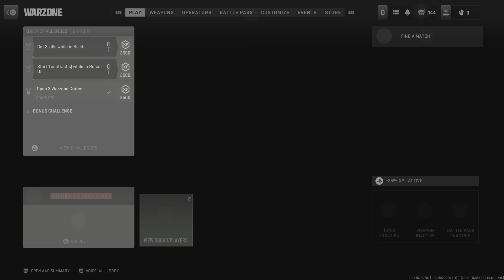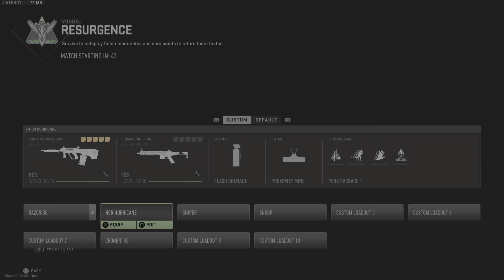Call of Duty: Modern Warfare II_20230924214040